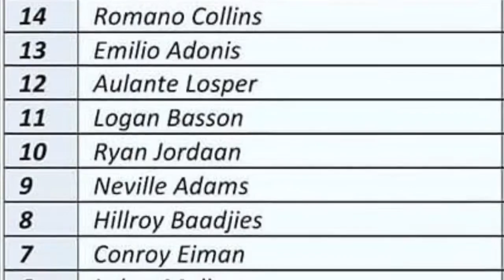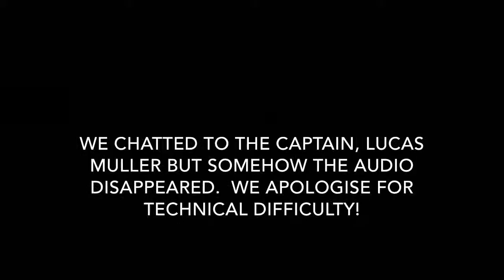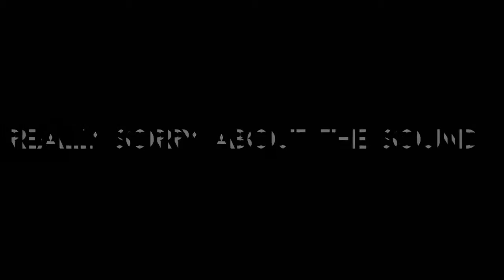TVGtv Ep4 - Paarl Rugby Show with Dean Apollis